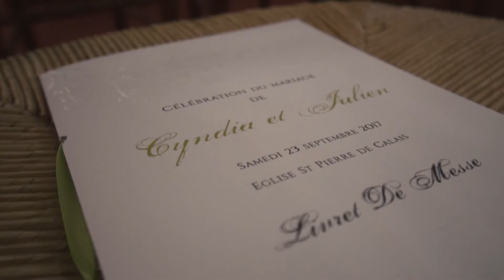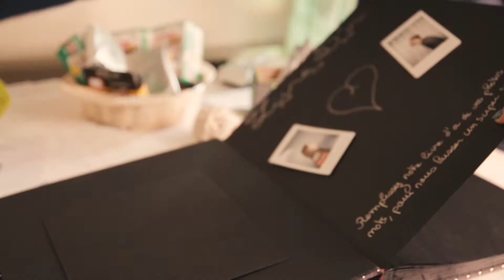Teaser Cyndia & Julien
We Memoriz vous aide à réaliser et concevoir vos projets vidéo

We Memoriz est le partenaire de votre événement : mariage, EVJF, anniversaire, save the date ou même pour votre entreprise! Créons ensemble vos souvenirs!

Suivez-nous!